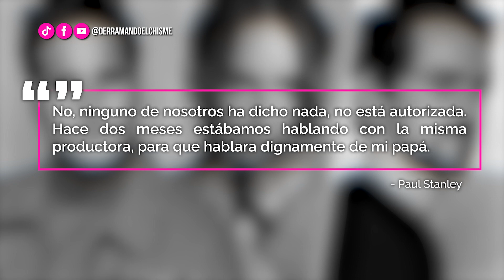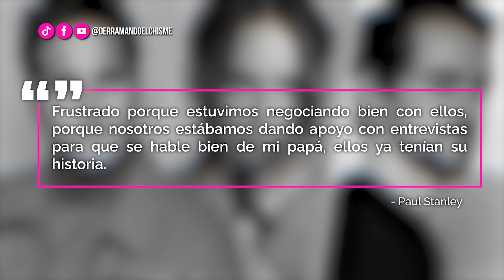DeC | Paul Stanley estalla contra la bioserie de su padre y asegura que no está autorizada